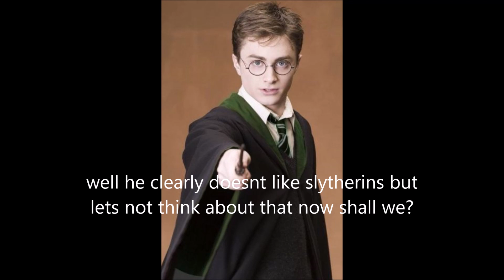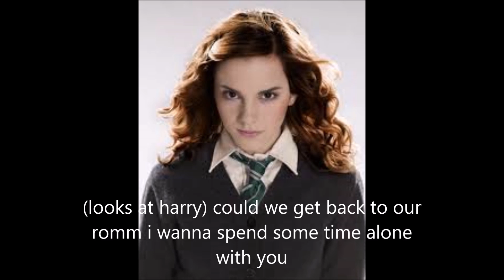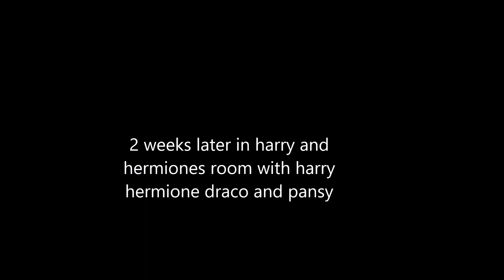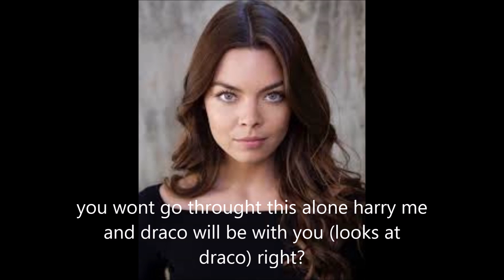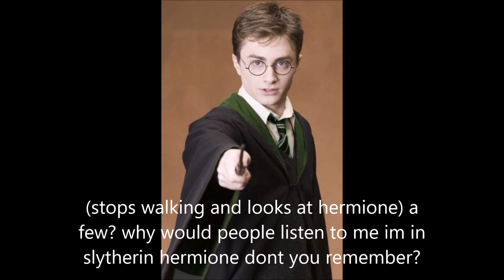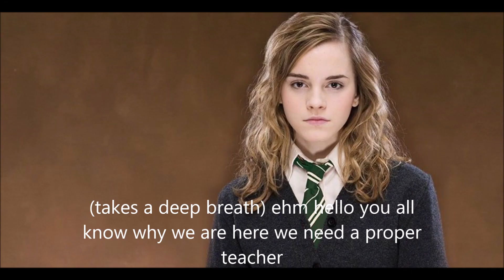Harry and Hermione Forbidden lovestory part 7